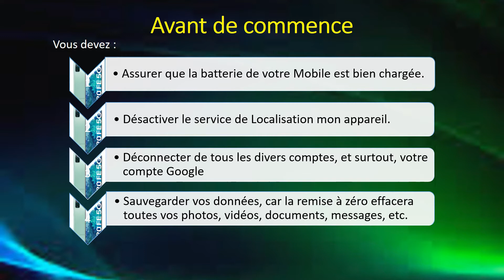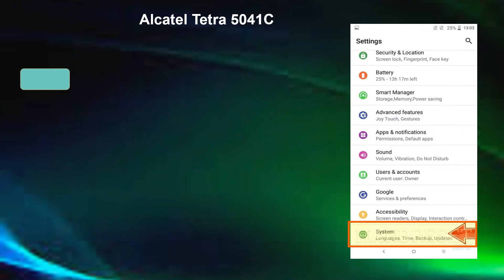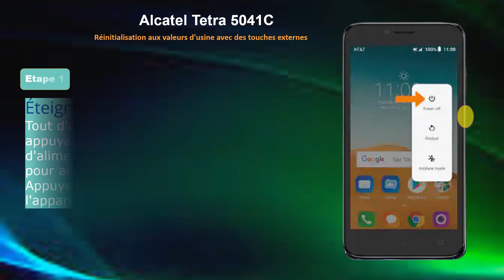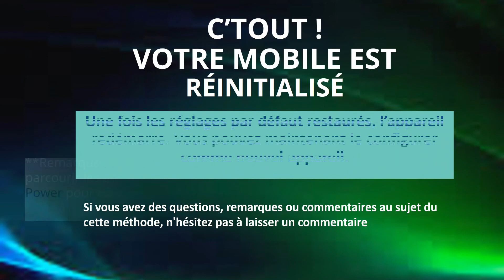Alcatel Tetra 5041C : Comment Réinitialiser et Formater aux parametres usine | factory reset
Comment réinitialiser ou reset un Alcatel Tetra 5041C ? Hard reset acatel Tetra aux valeurs usine

Comment  Réinitialiser et Formater Alcatel Tetra 5041C aux parametres usine